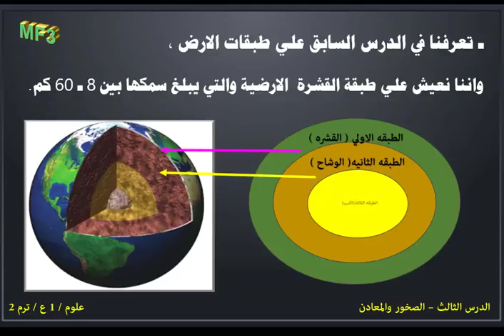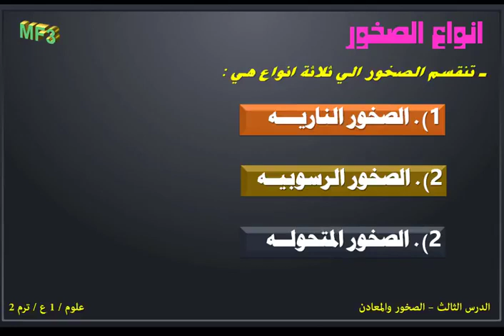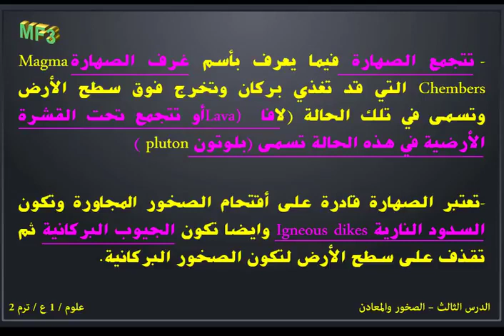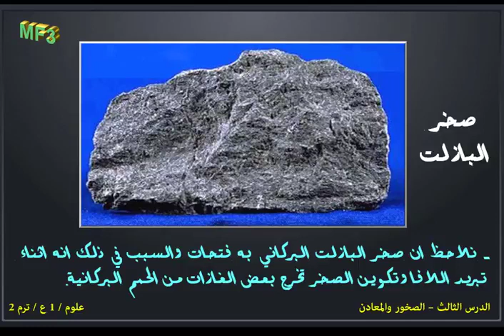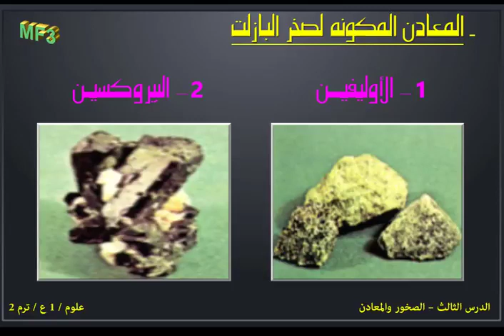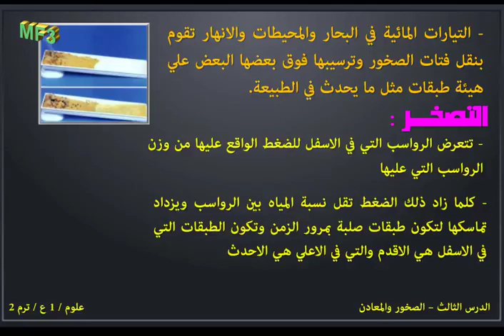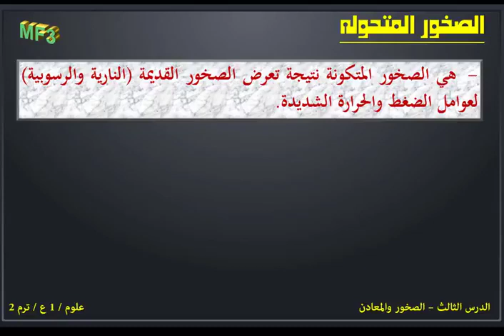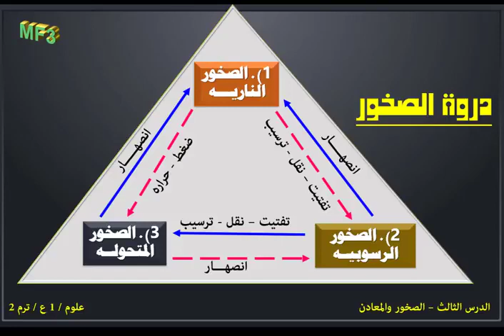الصخور والمعادن أولى إعدادي الترم التاني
يمكنكم التواصل معنا عبر صفحتنا على الفيس بوك  :-